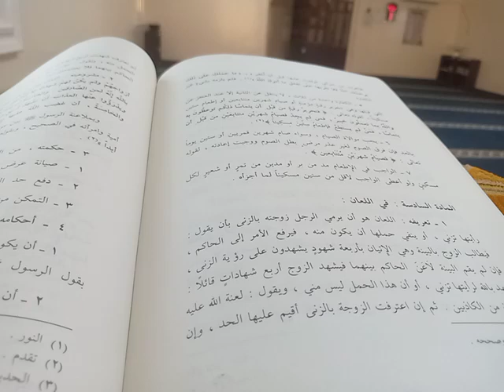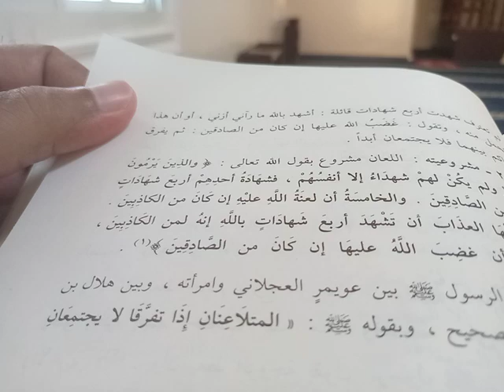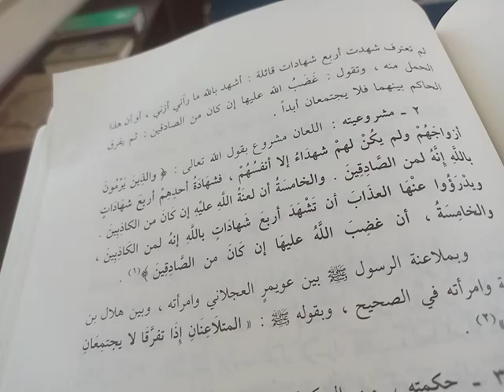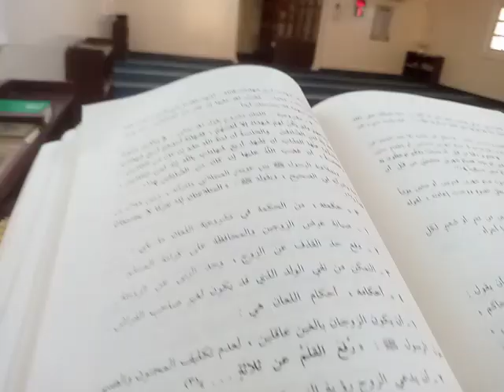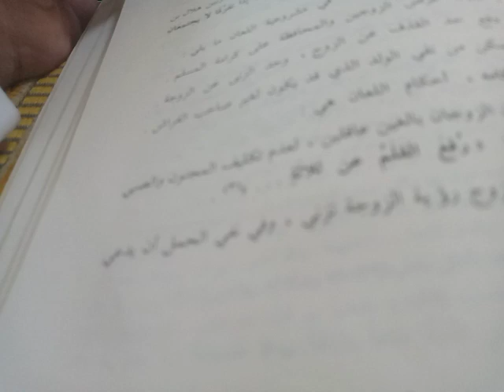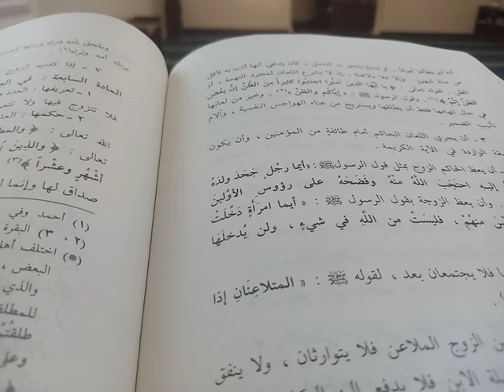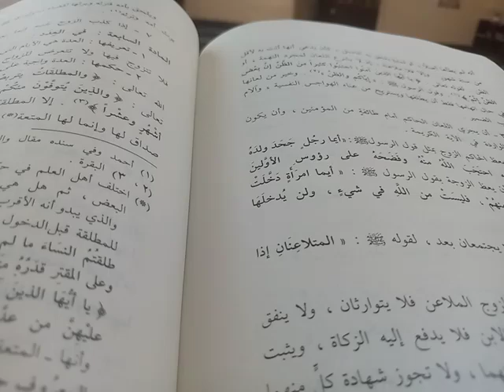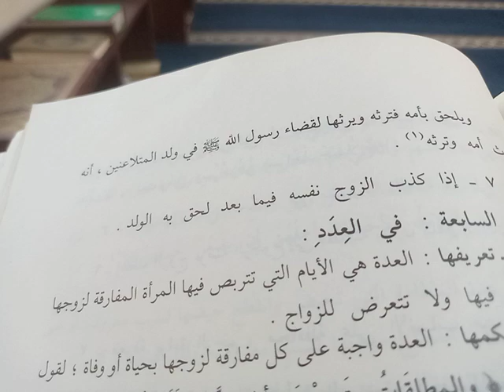بیوی کو زناکار کہنے اور اپنے بچہ کو حرام کا کہنے سے کیا ہوتا ہے ؟لعان کے احکام کیا ہیں ؟Minhaj 141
minhajulmuslim Urdu lecture 141
ملاعنہ
لعان
زنا کی تہمت
بھتان